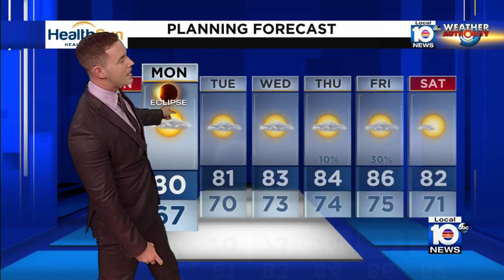Monday is solar eclipse day: South Florida to get partial view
Local 10 News Weather Authority Meteorologist Jordan Patrick has the forecast for the solar eclipse.